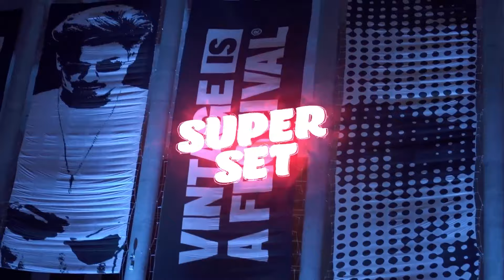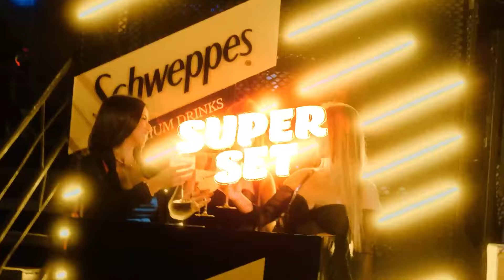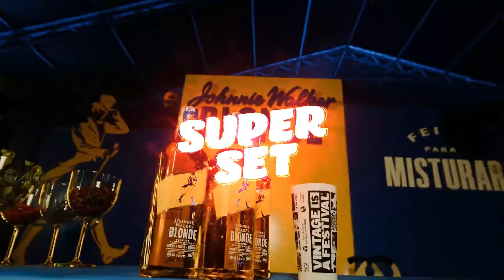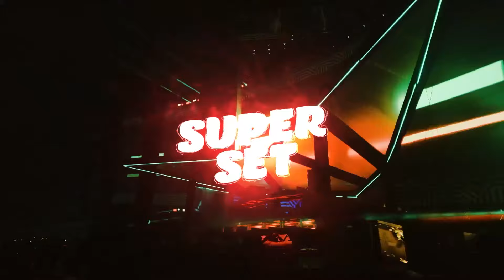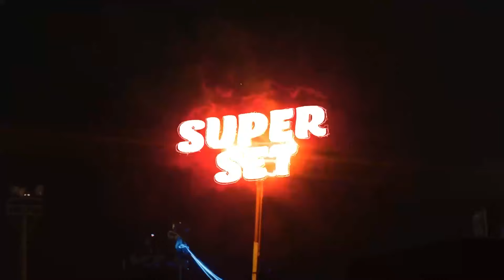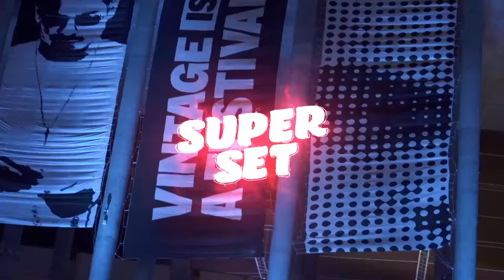SUPER SET 2024 - FEVEREIRO VOL.10 JUF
Se você é um amante da música eletrônica, você está no lugar certo! Meu canal é dedicado aos melhores sets de Techno House do momento, atualizados diariamente para garantir que você tenha sempre a melhor seleção de músicas.

❌ Me siga no Instagram : @trevizanmusic_

🚀✨ Clube VIP de Sinais - Sua Jornada Rumo ao Sucesso Começa Aqui! ✨🚀
Clique no link exclusivo abaixo: